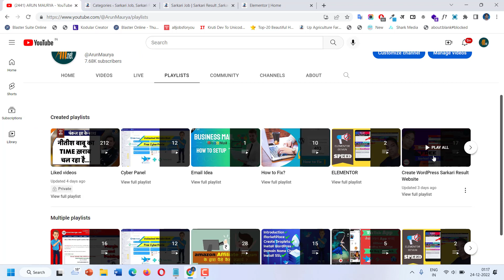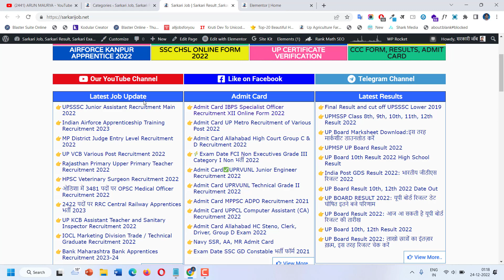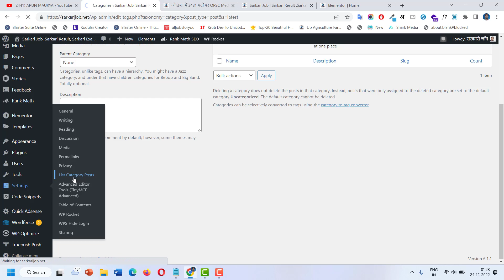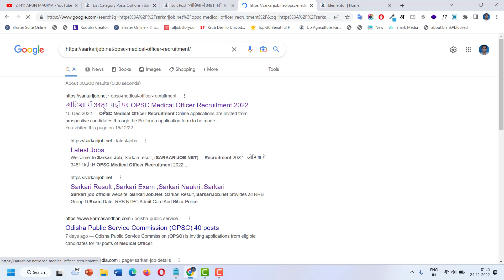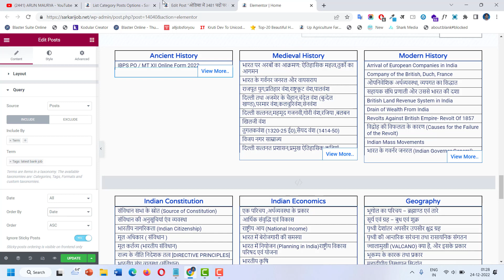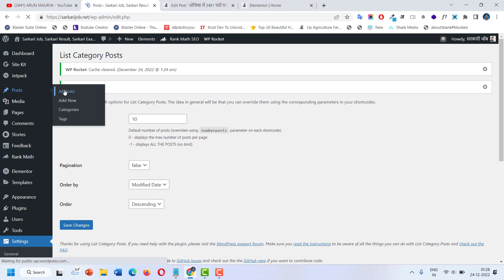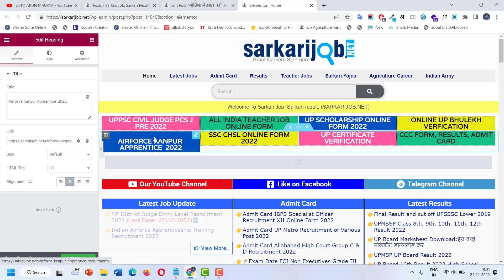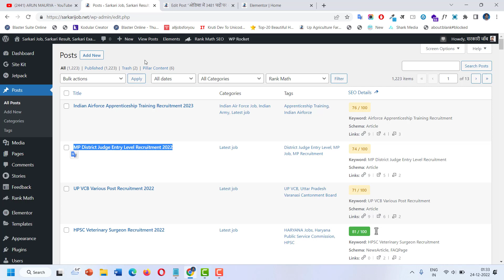Job Website पर Home Page को समझें 💰, नहीं तो परेसान हमेशा रहेंगे। How to Manage The Home Page.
दोस्तों,  जब जॉब सम्बंधित वेबसाइट पर काम कर रहे है, तो होम पेज पर काम करना सबसे बड़ी परेसानी होती है,  तो इस वीडियो में आप सही से समझ पाएंगे की कैसे मैनेज करे।  इस वीडियो को ध्यान से देखे और लाइव अपने वेबसाइट अप्लाई करे और समझे कैसे काम करता है.

✅00:00 Intro
✅01:10 How to manage with plugin Short Code
✅04:00 Post Category List Setting How to work
✅08:00 post Update with Elementor grid post element